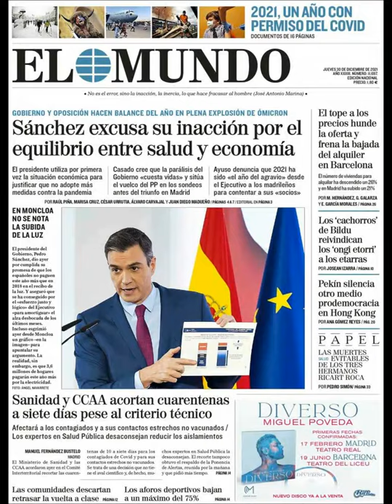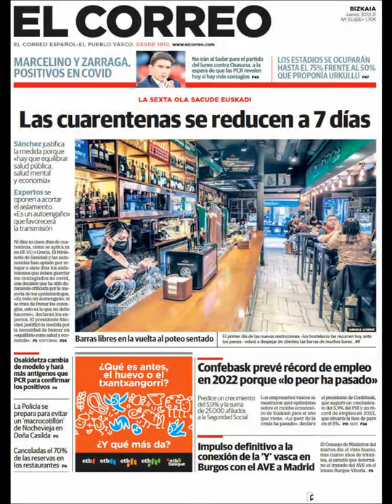Noticias Jueves 30 Diciembre 2021 Titulares Portadas Diarios Periódicos España Spain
Principales Titulares de Noticias en Portadas Diarios Periódicos Españoles del Jueves 30 de Diciembre de 2021 ¿Que le Parecio este día?